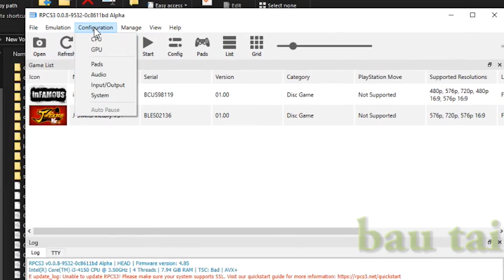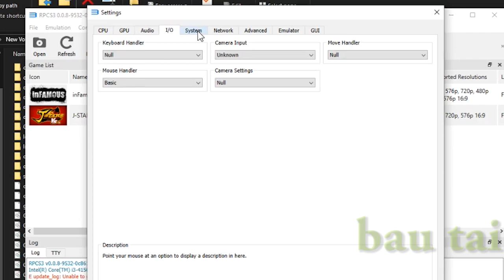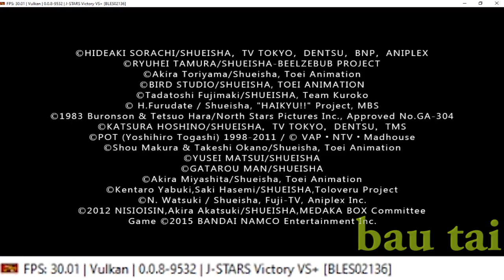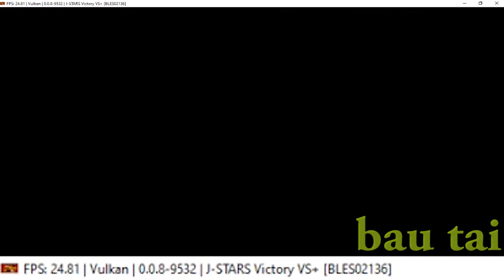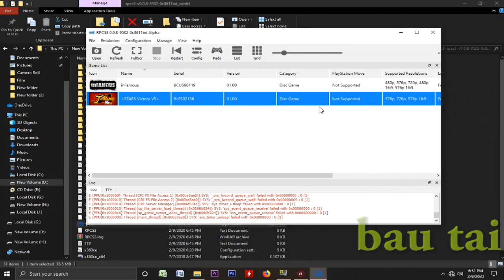J-STARS VICTORY VS+ ON RPCS3 0.0.8-9532 INTEL i3 4150 GTX 960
J-Stars Victory VS+ RPCS3 on Intel Core i3 4150 Dual core

My Spec :
Processor : Intel Core i3 4150 3,5Ghz
Ram : 8gb ddr3 1600Mhz
Vga : Asus Geforce Gtx 960 2gb ddr5
Ssd : Kingmax 120gb
Hdd : 500gb + 120gb x2
Psu : Cooler Master mwe 450w
Monitor : LG 20 inch

NOTE.
In setting CPU / Preferred SPU Threads
You can choose auto or choose the number of processor Threads you are using.